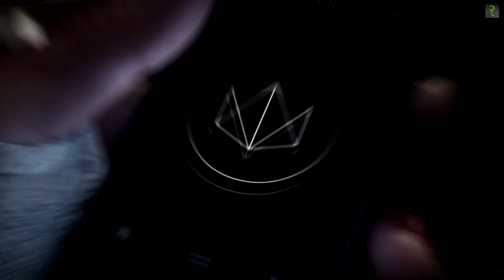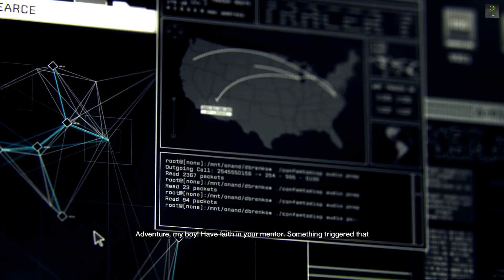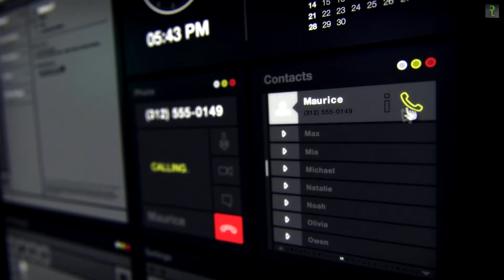Watch Dogs Episode 1 I BITCHES BE SNEAKY ..... kinda I Prt 1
So Watch Dogs is finally here ! This will be my first playthrough/ walkthrough of Watch Dogs in which i have been wanting to play for some time now. I havent really playes a game kinda like this in maybe the last 5 years which was on a Xbox 360 lol.

So with that being said this Watch Dogs may not be the best playthrough but hopefully you will enjoy watching it as much as i do playing it.

So i hope you like this Watch Dogs gameplay and hope you stay along to watch the entire thing.

CHOWW